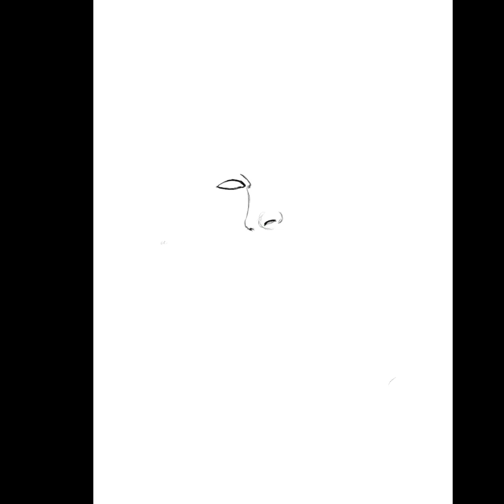Time Lapse - Emma Watson Digital Painting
Try painting procreate Digital Panting with me!
Let me know your thoughts in comment section down below!